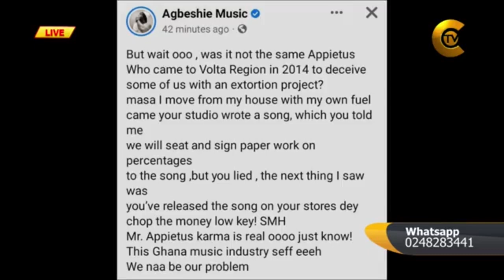Agbeshie Clarifies Volta Support For Edem: Explains His Duna Song: Wrowroho Effects & The Problems